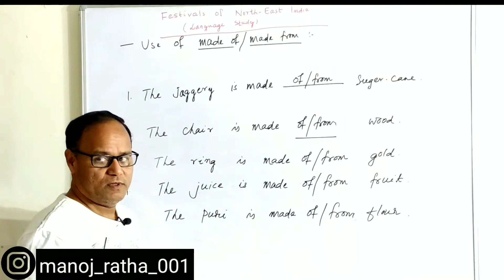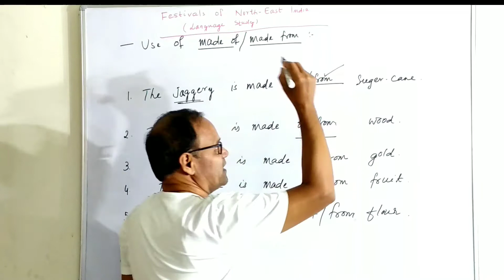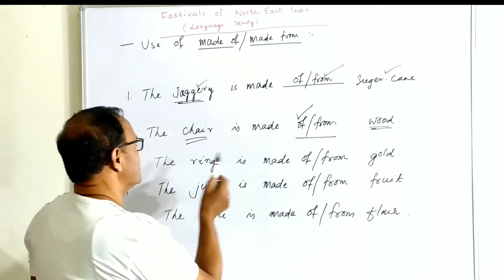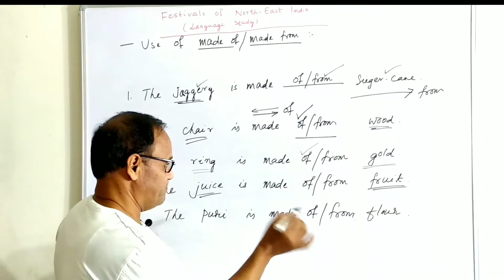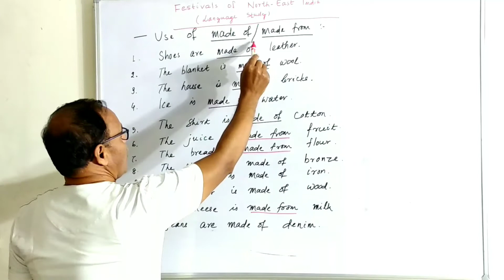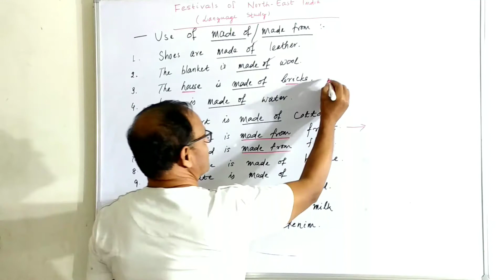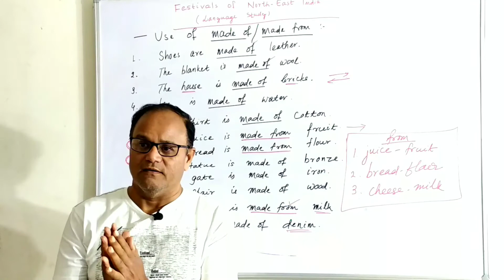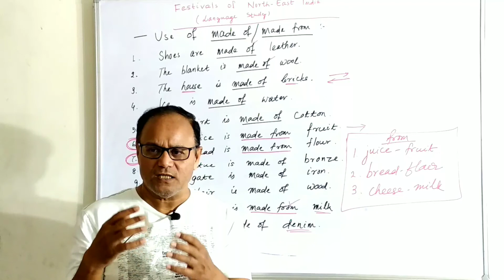🛑FESTIVALS OF NORTH-EAST INDIA Class 10 Questions And Answers// USE OF:MADE OF/MADE FROM🛑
Topics covered:-
~about phrasal verbs
~questions and answers ( very important)
~festivals of north-east India

It's about a total revision classes for class 10th odia medium students who are going to appear their HSC examination this year. A smart, interesting and joyful ways of learning with minimum efforts and maximum outcomes 💫. Very quick revision classes to make your study more effective and exam oriented. No need to go anywhere for clearing your doubts. The best platform to share their teaching, learning experiences and gain knowledge. An effort to make students free from exam phobia and built self confidence within them. My motto is to "TO LEARN AND GET LEARN"💮💮.
Motivating, counciling and guiding every students in bringing positiveness throughout their life to lead the nation ahead.

I welcome everyone to share their valuable views, suggestions and advice to make this channel students oriented and a means for upbringing their creativeness for the benefit of the whole society.. my earnest request is to like👍, share and subscribe and also comment for the betterment of this channel..

I wish every student an all-round development 👍. Stay safe and healthy with all your kith and kin.
MANOJ RATHA
SURE SUCCESS SERIES